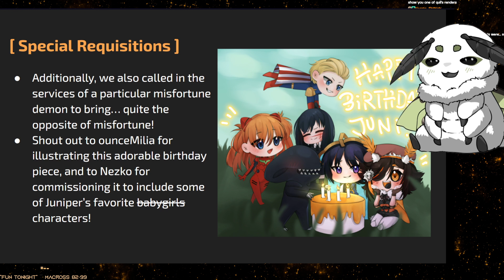Meets The Femcel Council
@juniperactiasofficial5251 Meets The Femcel Council

Hello Gentle Viewers,

Virtual Moth Woman and Monstergirl Zealot Juniper was celebrating her birthday with her Chat the other day and was presented with some pretty specific fan art and she was just gushing! Who could possibly all be in it? Let's check the tape.

Please be sure to check out the socials for Juni below! They are the reason this channel exists!!
JUNIPER
All Videos as of Nov. 1, 2022 Sync to Rumble:
Wanna talk about my content?